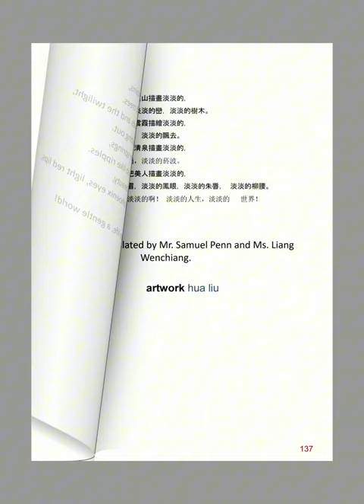100subtexts literary magazine 18 Hua Liu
100subtexts literary magazine 18 Hua Liu
(This video is only a selection of the chapters of Hua Liu's poems and paintings published in the magazine)

Artist profile:
Hua Liu, graduated from the Department of Chinese Painting of Guangzhou Academy of Fine Arts in 1982, used to teach in the Department of Fine Arts of Hengyang Normal College, and has been living in Suzhou since 2001 as a freelance artist, engaged in painting, sculpture, photography, artistic landscape design, graphic design, art theory research, and network writing.
In 2005, he wrote the book "Into the New Landscape", published by Guangdong Science and Technology Press.
2014 Ink works exhibited at the Singapore International Art Fair.
Founded the WeChat self-media  Public Account "Ancient Garden Dream" 古园惊梦 in 2016.
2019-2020 Appointed as the author of the garden weekly of Suzhou Gusu Evening News.
2023 Abstract ink works and interviews published in Inspirational Arts magazine.
2024 Abstract ink works and modern poems published in Europe's 100subtexts literary magazine.

Please leave a message to share your thoughts.